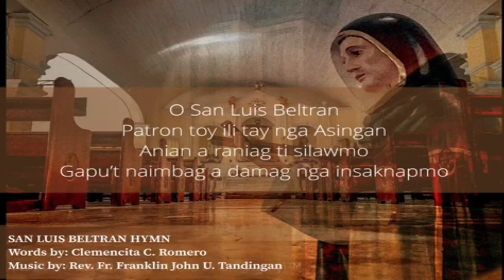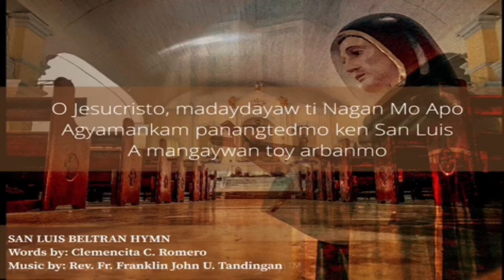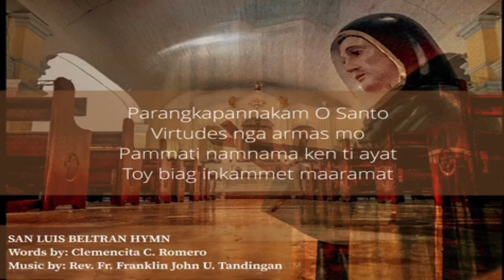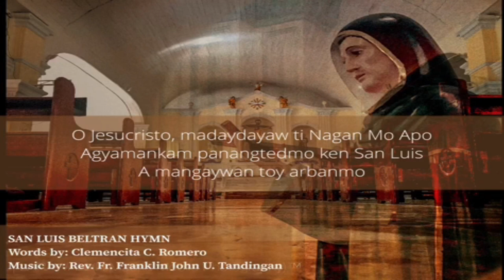San Luis Beltran Hymn vocal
Saint Louis Beltrand Church
Asingan , Pangasinan

Lyrics: Mrs. Clemencita C. Romero